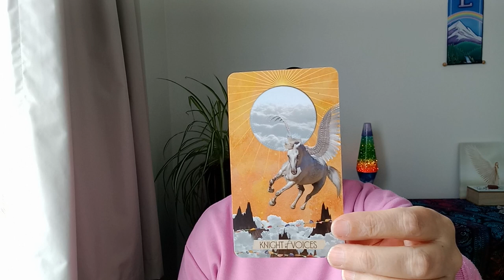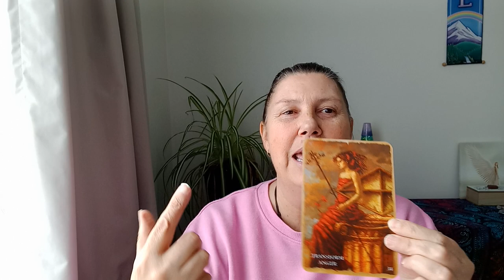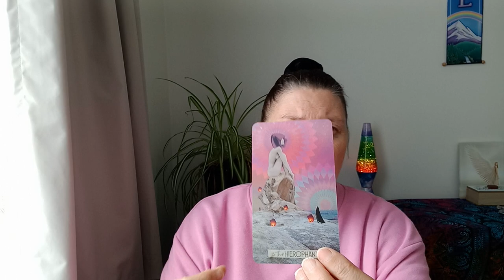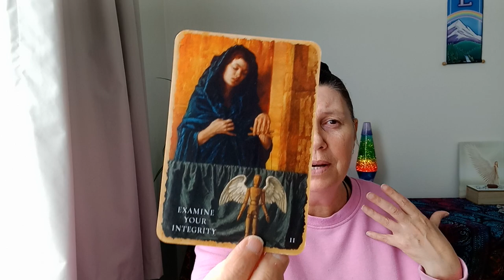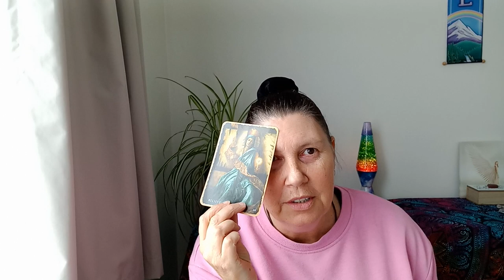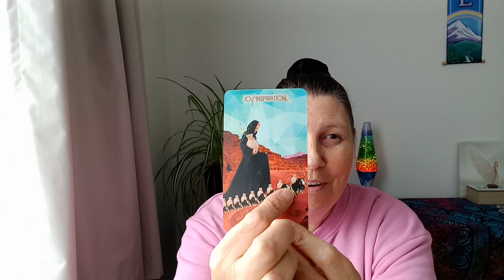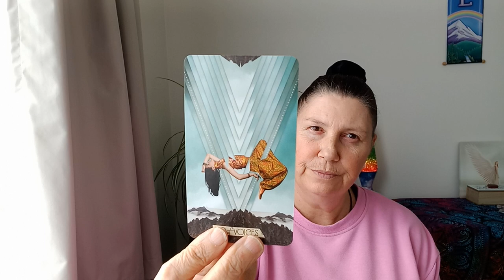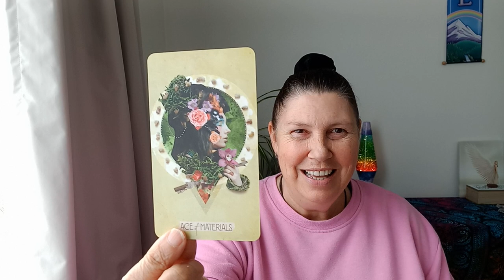PISCES 🌈 WHEN ANGER DOESN'T SERVE YOU 💜💛💙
Hi Pisces.

Juanita.